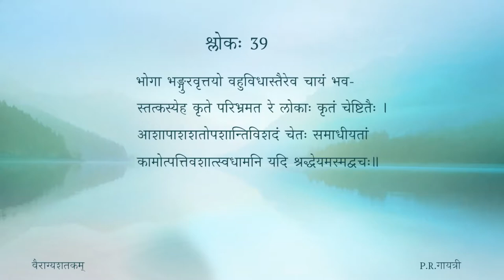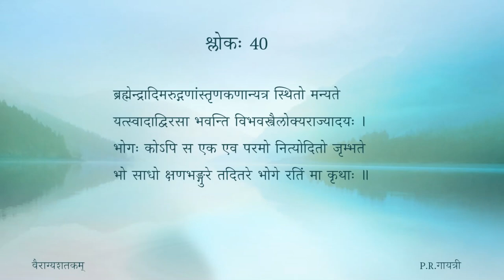वैराग्यशतकम् — पाठः ०८ (Tamil Lecture)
पाठः ०८ — भोगास्थैर्यम् (श्लोकाः ३६ तः ४०)